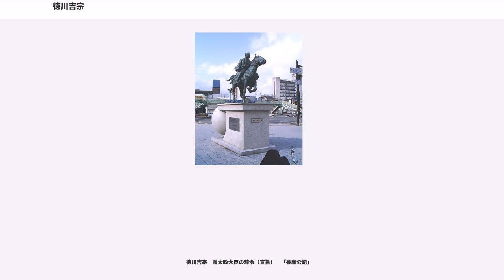徳川吉宗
徳川 吉宗（とくがわ よしむね）は、江戸幕府第8代将軍。将軍就任以前は越前国葛野藩主、紀州藩第5代藩主を務めた。

徳川御三家の紀州藩第2代藩主・徳川光貞の四男として生まれる。初代将軍・徳川家康は曾祖父に当たる。父と2人の兄の死後、紀州藩主を継ぎ藩財政の再建に努め、成果を挙げた。第7代将軍・徳川家継の死により秀忠の血をひく徳川将軍家の男系男子が途絶えると、6代将軍家宣の正室・天英院の指名により御三家出身では初の養子として宗家を相続し、江戸幕府の第8代将軍に就任した。紀州藩主時代の藩政を幕政に反映させ、将軍家宣時代の正徳の治を改める幕政改革を実施。幕府権力の再興に務め、増税と質素倹約による幕政改革、新田開発など公共政策、公事方御定書の制定、市民の意見を取り入れるための目安箱の設置などの享保の改革を実行した。徳川家重に将軍の座を譲った後も大御所として権力を維持し、財政に直結する米相場を中心に改革を続行していたことから米将軍（八十八将軍）と呼ばれた。

この幕府改革で破綻しかけていた財政の復興などをしたことから中興の祖と呼ばれる。年貢率を引き上げるなど農民を苦しめた上で成り立った改革だったため、百姓一揆の頻発を招いた。また、庶民にも倹約を強いたため、景気は悪化し、文化は停滞した。

※ 日付は、旧暦表示。

貞享元年（1684年）10月21日、徳川御三家の紀州藩2代藩主・徳川光貞の四男として生まれる（次兄は早世しているため三男と数えられることもある）。母は紀州徳川家の召し使いで巨勢六左衛門（利清）の娘・浄円院（於由利の方）。和歌山城の大奥の湯殿番であった於由利の方は、湯殿において光貞の手がついたという伝説がある。幼年は家老の元で育てられ、兄の次郎吉が病死した後は名を新之助と改めて江戸の紀州藩邸に移り住む。幼い頃は、手に負えないほどの暴れん坊だった。

元禄10年（1697年）、14歳で第5代将軍・徳川綱吉に御目見し、越前国丹生郡3万石を賜り、葛野藩主となる。またこれを機に名を（松平）頼久（よりひさ）から頼方（よりかた）と改めた。

父・光貞と共に綱吉に拝謁した兄たちに対し、頼方は次の間に控えていたが、老中・大久保忠朝の気配りにより綱吉への拝謁が適ったものである。なお、葛野藩は実際には家臣を和歌山から送って統治するだけで、頼方は和歌山城下に留まっていたと言われている。

宝永2年（1705年）に長兄・綱教（紀州藩第3代藩主）が死去し、三兄・頼職が跡を継ぐ。しかし同年のうちに父・光貞、やがて頼職までが半年のうちに病死したため、22歳で紀州徳川家を相続し、第5代藩主に就任する。藩主に就任する際、将軍・綱吉から偏諱を授かり、（徳川）吉宗と改名する。

宝永3年（1706年）に二品親王伏見宮貞致親王の娘・真宮理子女王を簾中（正室）に迎えているが、宝永7年（1710年）に死別した。

宝永7年（1710年）4月に紀州入りした吉宗は、藩政改革に着手する。藩政機構を簡素化し、質素倹約を徹底して財政再建を図る。自らも木綿の服を着て率先した。2人の兄と父の葬儀費用や幕府から借用していた10万両の返済、家中への差上金の賦課、藩札の停止、藩内各地で甚大な被害を発生させていた災害（1707年宝永地震）の復旧費などで悪化していた藩財政の再建に手腕を発揮する。また、和歌山城大手門前に訴訟箱を設置して直接訴願を募り、文武の奨励や孝行への褒章など、風紀改革にも努めている。

紀州藩主時代には、女中との間に長男・長福丸（のちの徳川家重）、二男・小次郎（のちの田安宗武）が生まれている。

紀州藩主としての治世は10年6か月であり、この間の江戸参府4回、紀州帰国3回、紀州在国の通算は2年4か月であった。

享保元年（1716年）に第7代将軍・徳川家継が8歳で早世し、徳川将軍家の血筋（徳川家康の三男・徳川秀忠の男系男子）が絶えた後を受け、御三家の中から家康との世代的な近さを理由に、御三家筆頭の尾張家を抑えて第8代将軍に就任した、と一般的には説明されている。

実際には、館林藩主で家継の叔父に当たる松平清武という、秀忠の男系子孫が存在していた。しかし、館林藩では重税のため一揆が頻発して統治が安定していなかった上、本人もひとたび他家に養子に出た身であり、すでに高齢で男子がいなかった事情により、選考対象から外れていた。清武自身も将軍職に対する野心はあまりなかったと言われ...